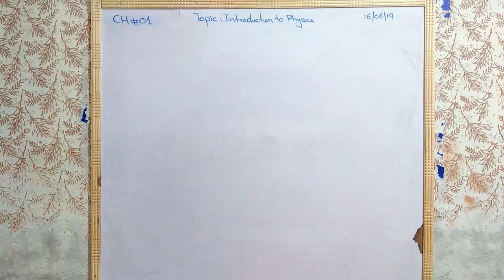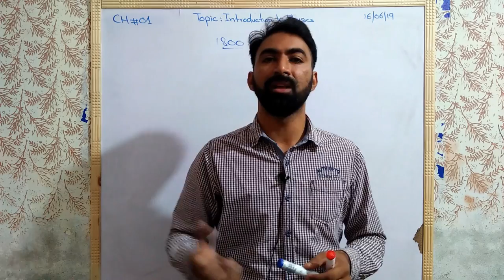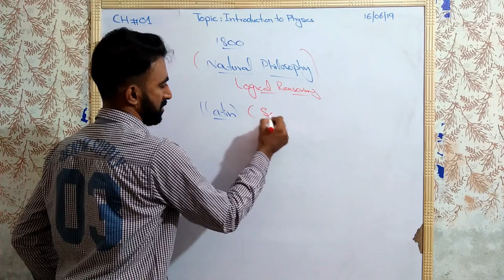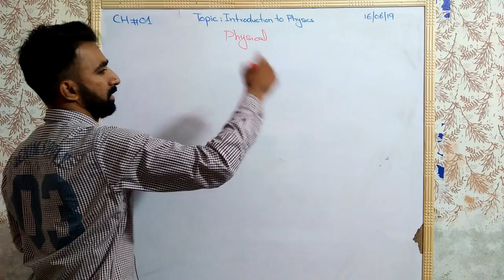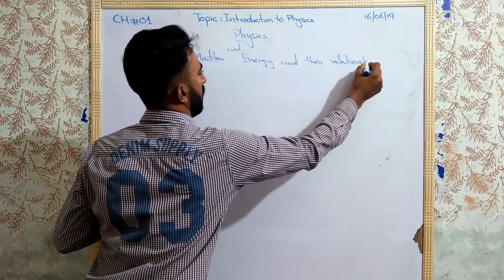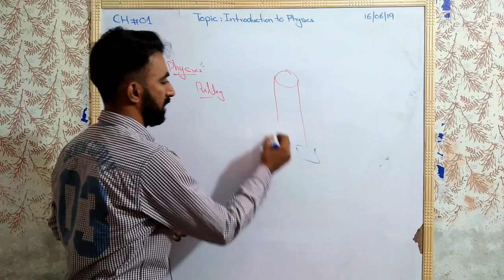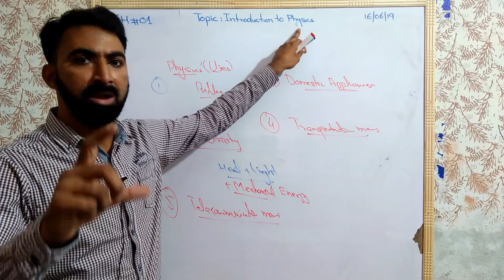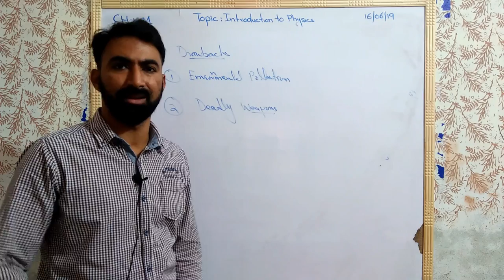9th Class | Physics | Introduction To Physics | Physical Quantities and Measurements | Lec.01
Here we go with the lectures of grade 9 chapter 1, that is physical quantities and measurements. This lecture covers introduction to Physics that is very first topic of this chapter. I hope you guys will understand it easily. This is 9th class Physics chapter 1 Physical Quantities and measurements topic 1.1.
I have tried to explain Physics introduction in easy way.
Haytham Academy